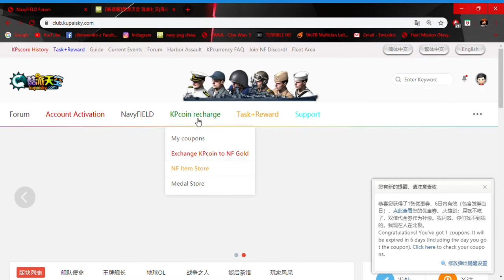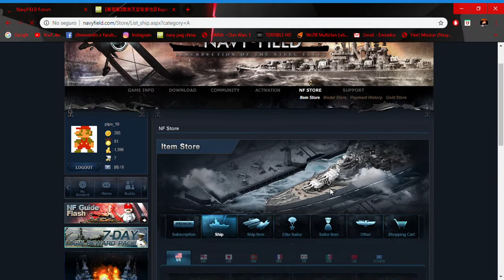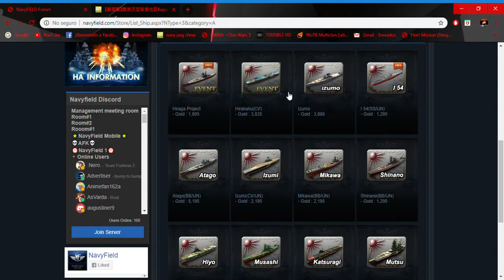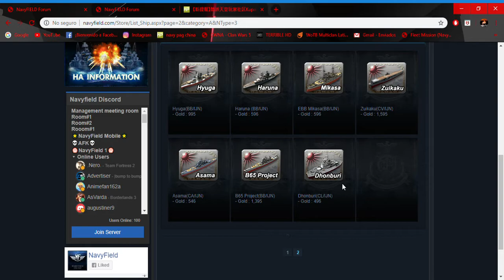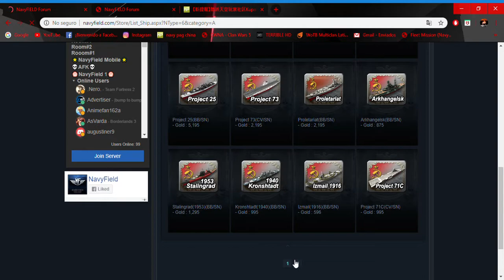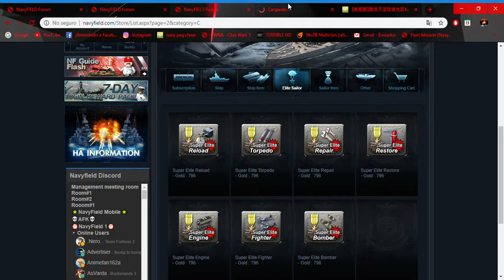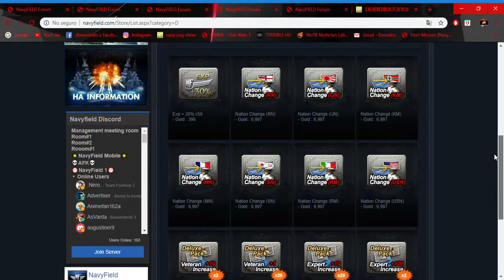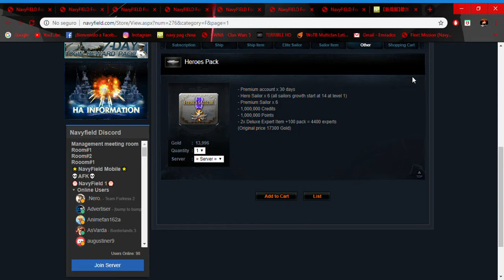[NAVYFIELD] GUIA PARA VIEJOS(NUEVOS) JUGADORES l NUEVOS BUQUES, PUESTA APUNTO Y MAS. (2020)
WENA CABROS ACA UN PEQUEÑO VIDEO PARA LOS JUGADORES QUE ESTAN DE VUELTA Y O NUEVOS QUE NO SEPAN MANEJARSE CON LOS NUEVOS BUQUES AÑADIOS, DESCRIPCION DE SAILORS, PACKS Y DEMAS COSAS QUE SE PUEDEN COMPRAR EN LA TIENDA